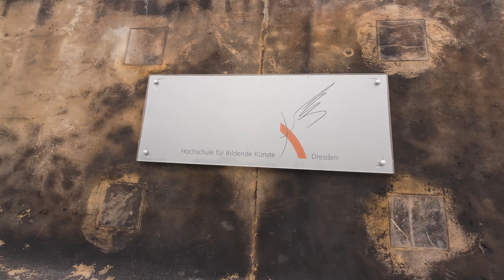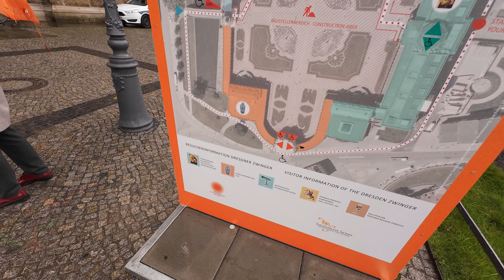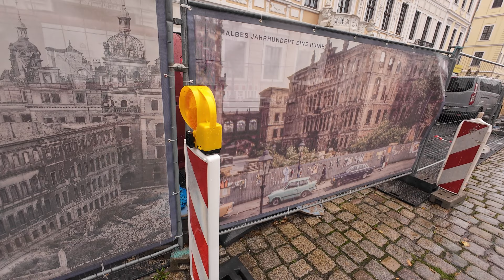Tagesausflug DRESDEN in Deutschland 🇩🇪 |Frauenkirche & Dresdner Zwinger | Reise Vlog November 2023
In diesem Video nehmen wir euch mit in die Frauenkirche und Euch einen Einblick in den Dresdner Zwinger welche grade umgebaut bzw. renoviert wird!

Viel Spaß aber diesem Video & lasst gerne ein Like sowie ein Abo da!